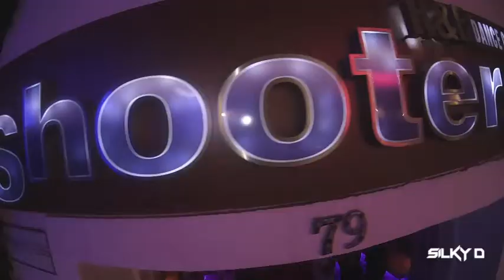DJ SILKY D BLOG TURKEY 2015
2015 Back in Turkey djing along side DERBYS Jay Dee Mz plus Turkeys DJ BLAZE & KAAN, Shout out to Shooter R&B and to My resident B52 watch and enjoy.
Follow me @DJSILKYD